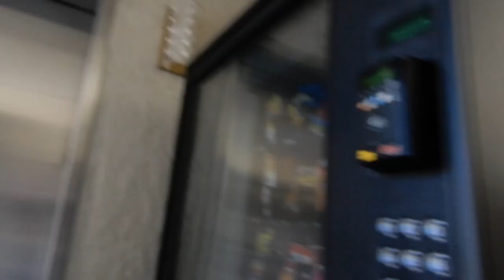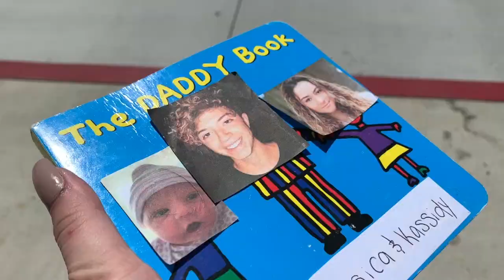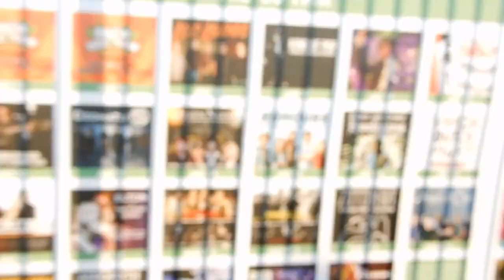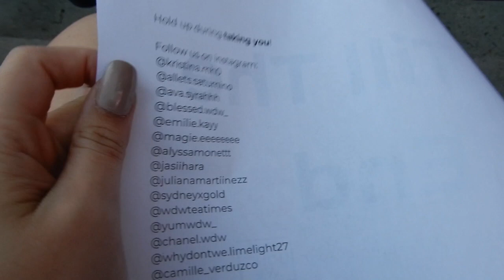Hanging Backstage At The 8 Letters Tour (Costa Mesa) || 8 Letters Summer Vlogs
Stalk me here (Instagram): @jfoulds1195

♡ LINKS ♡
SeatGeek: $20 off your first purchase!

ily :)